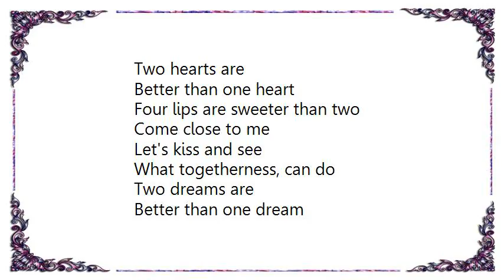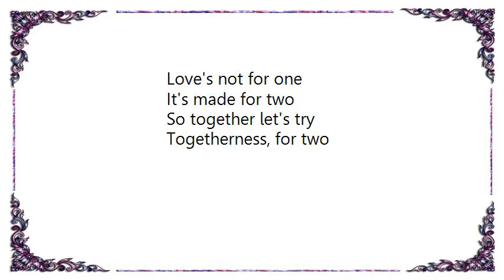Frankie Avalon - Togetherness Lyrics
[Lyrics Frankie Avalon - Togetherness]
Two hearts are
Better than one heart
Four lips are sweeter than two
Come close to me
Let's kiss and see
What togetherness, can do

Two dreams are
Better than one dream
Four arms can make them come true
Let's pool our love
Follow the school
Love togetherness, right through

There's strength in numbers
Everybody knows
Between us, we'll have
Twenty fingers, twenty toes

No one should ever be lonely
No one should ever be blue
Love's not for one
It's made for two
So together let's find
Togetherness, for two

Follow the rules
Love togetherness
Right through)

So together let's try
Togetherness, for two